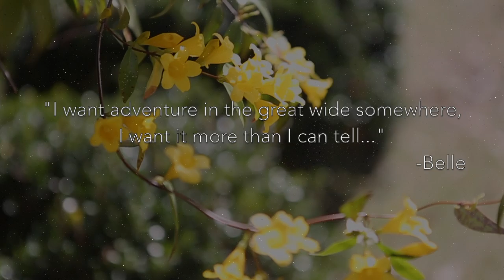Beauty And The Beast Dream Come True Holly Springs NC Photo Session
Beauty and the Beast is coming out tomorrow! We can't wait to see it and we're sure you can't wait either. Until then, check out this cute, themed session we got to do with the beautiful Princess K!

SPECIAL THANKS to VPproduction for this amazing "Tale As Old As Time" instrumental remix. Check him out and his full remix here:

We are a NC Maternity & Newborn photographer serving Raleigh, Cary, Holly Springs, Apex, and surrounding areas!